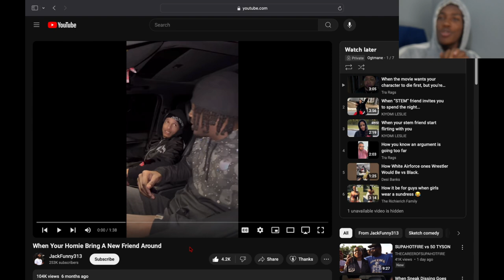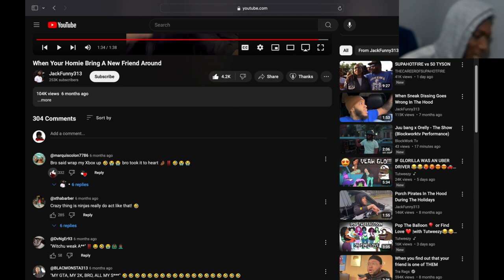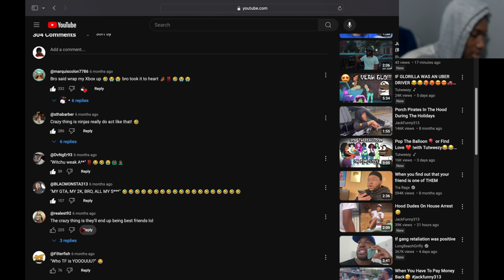Reacting To When Your Homie Bring A New Friend Around...WHo Is Diss???🥊😒